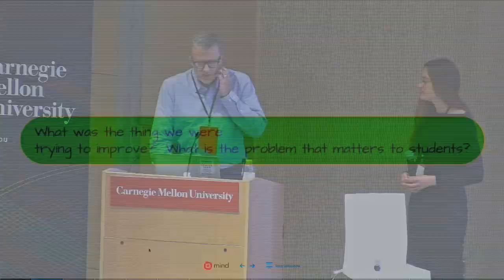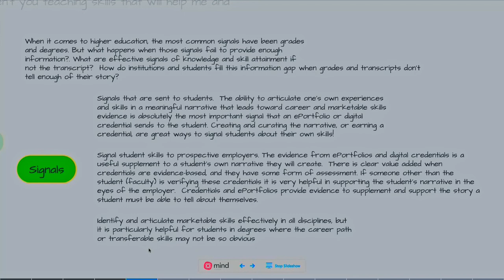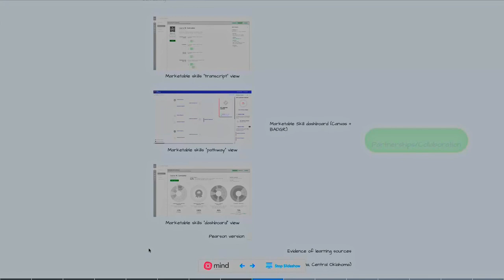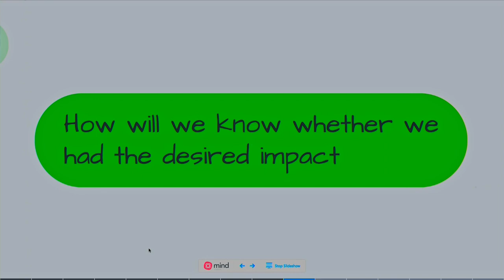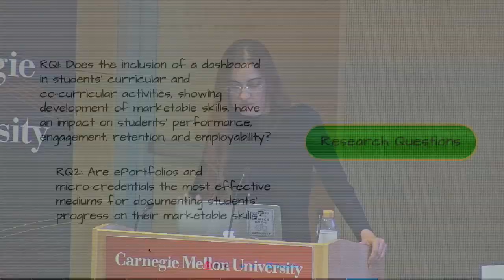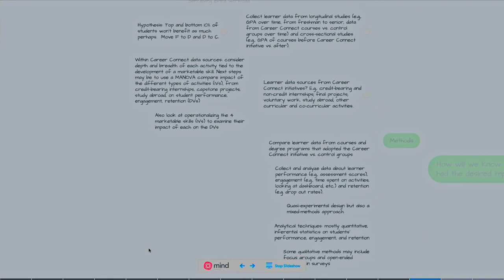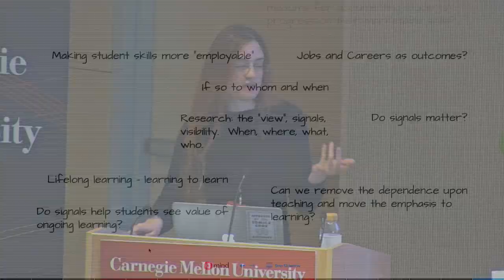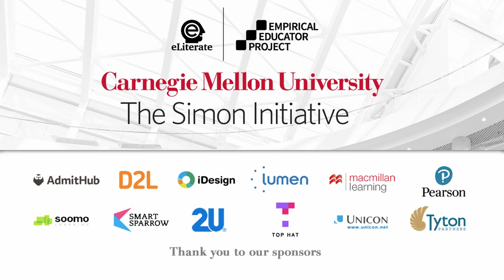UNT’s Comprehensive Student Record Project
The University of North Texas and Pearson will discuss their progress on their collaboration toward a comprehensive student learning record.